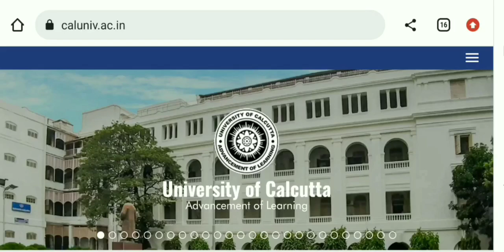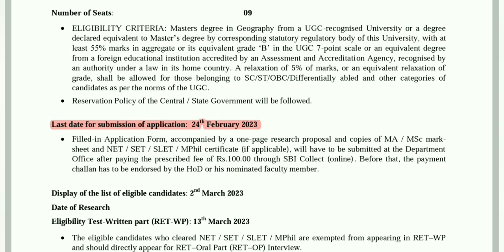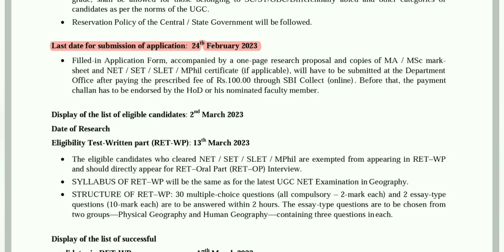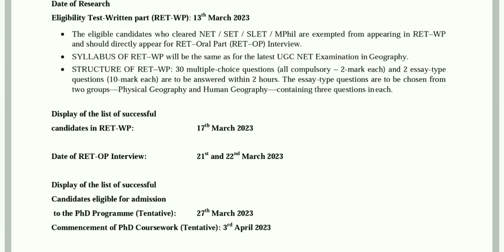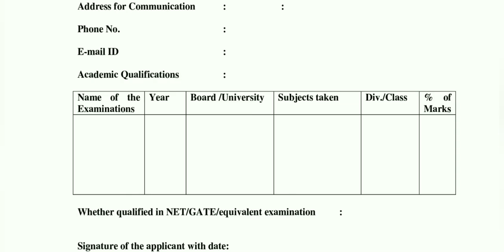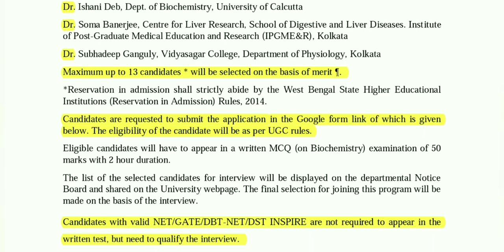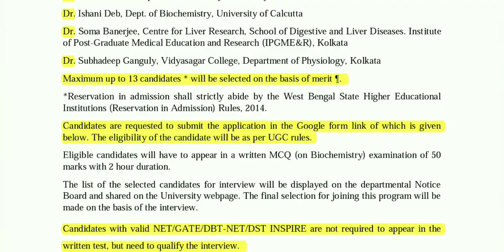PhD Admission 2023 // Calcutta University // West Bengal